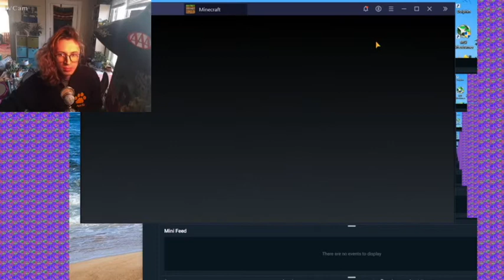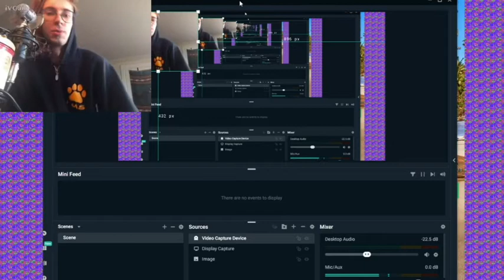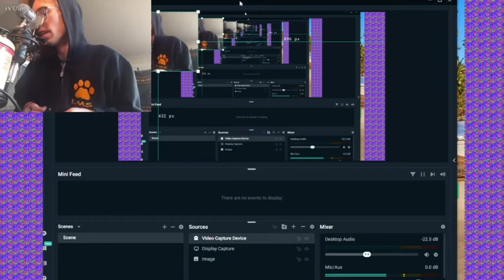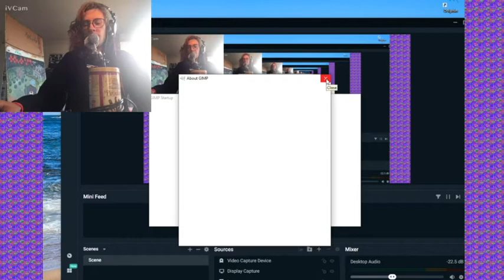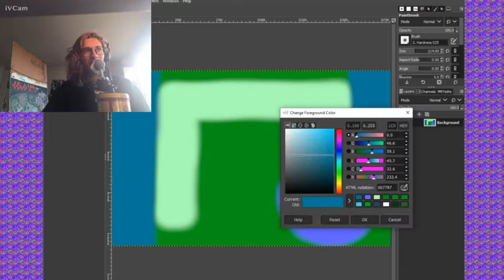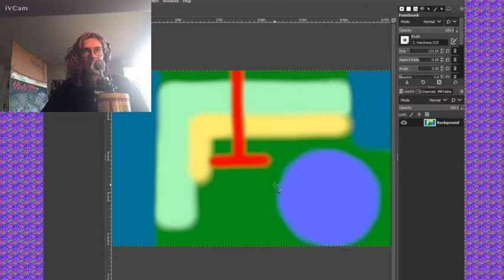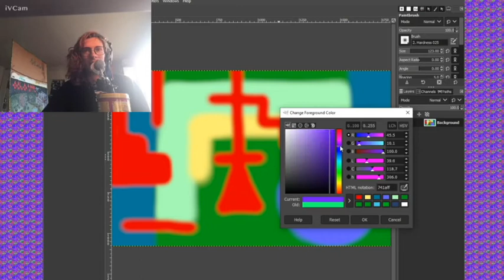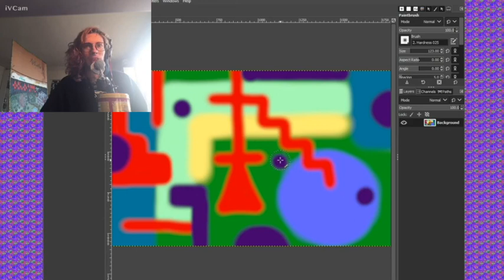Moldy Rutabaga Variety Show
hahahahaahahahahahhaahha hyey WHAT"S UP FRIENDS